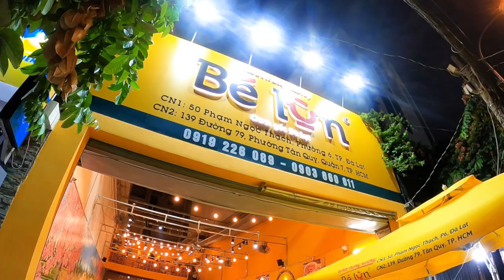A Scooter Food Tour Vietnam (and a duck embryo)!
In this travel vlog we book ourselves onto a scooter food tour and hit several districts in Ho Chi Minh City (Saigon) to try traditional Vietnamese cuisine. Hooning around on a motorbike is a great way to see the city, to soak in some adventure, and hey we tried many delicious dishes that we never would've known to try otherwise. Come along with us on this one as we have some fun. AND wait till near the end where Stephanie EATS a duck embryo still in the egg!

* We paid for our tour, this was not a collaboration - our opinions throughout the vlog are true and honest.

CHAPTERS:

00:00 intro
01:22 Bahn Uot - fresh spring rolls
08:35 Be Lun - Vietnamese pizza & quail eggs
17:23 Bahn Cahn Ghe - coconut crab soup
21:04 traditional Vietnamese pancakes
27:19 duck embryo
33:35 a delicious local dessert

👍TRAVEL INSURANCE is so important these days. "SafetyWing covers COVID-19 illnesses. They even cover PCR tests if deemed medically necessary by a doctor!"